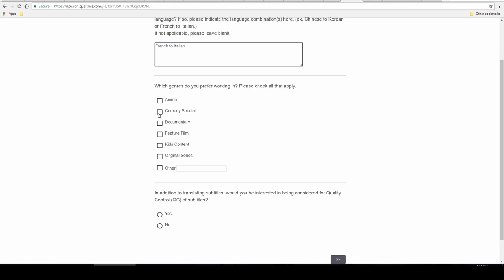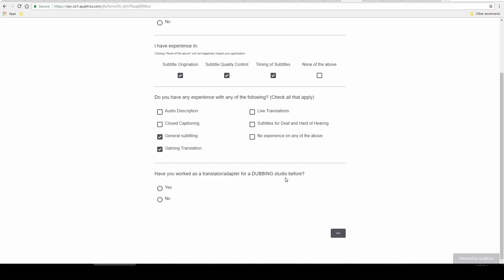How to Become a ★Netflix Translator★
The best job in the world has to be working from your home in your home office, where you have flexibility and complete freedom to do whatever you like. Well, how about doing that while working as a translator for ★Netflix★ on your favorite TV series? Read full post

Made with Canva and Shotcut